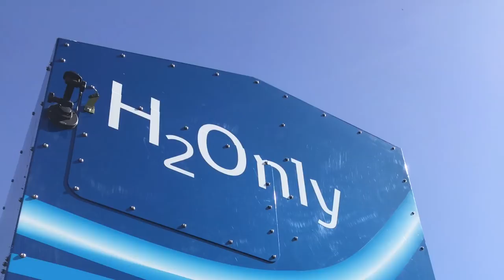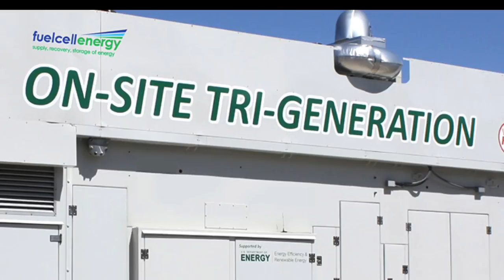Toyota and Shell making renewable hydrogen from agriculture waste sustainability research 2018 PPT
We spoke to Doug Murtha group vice president of corporate strategy and planning for Toyota Motor Sales (TMS), USA, Inc. after he participated in the “Infrastructure for the Mobility Revolution” panel in San Francisco at the Shell Powering Progress Together Powering technology for alternative renewable fuels.

Toyota to Build the World's First Megawatt-scale 100% Renewable Power and Hydrogen Generation Station

Tri-Gen will generate on-site hydrogen to supply Toyota Fuel Cell Vehicles, including Project Portal Heavy-Duty Truck Concept

Toyota Logistics Services at the Long Beach Port will become first Toyota facility in North America to use 100% Renewable Power
LONG BEACH, Calif. (Nov. 30, 2017) – Toyota Motor North America, Inc. (TMNA) will build the world’s first megawatt-scale carbonate fuel cell power generation plant with a hydrogen fueling station to support its operations at the Port of Long Beach. Announced today at the Los Angeles Auto Show, the Tri-Gen facility will use bio-waste sourced from California agricultural waste to generate water, electricity and hydrogen.

When it comes online in 2020, Tri-Gen will generate approximately 2.35 megawatts of electricity and 1.2 tons of hydrogen per day, enough to power the equivalent of about 2,350 average-sized homes and meet the daily driving needs of nearly 1,500 vehicles. The power generation facility will be 100% renewable, supplying Toyota Logistics Services’ (TLS) operations at the Port and making them the first Toyota facility in North America to use 100% renewable power.

“For more than twenty years, Toyota has been leading the development of fuel cell technology because we understand the tremendous potential to reduce emissions and improve society,” said Doug Murtha, group vice president- Strategic Planning. “Tri-Gen is a major step forward for sustainable mobility and a key accomplishment of our 2050 Environmental Challenge to achieve net zero CO2 emissions from our operations.”

Tri-Gen is a key step forward in Toyota’s work to develop a hydrogen society. In addition to serving as a key proof-of-concept for 100% renewable, local hydrogen generation at scale, the facility will supply all Toyota fuel cell vehicles moving through the Port, including new deliveries of the Mirai sedan and Toyota’s Heavy Duty hydrogen fuel cell class 8 truck, known as Project Portal. To support these refueling operations, Toyota has also built one of the largest hydrogen fueling stations in the world on-site with the help of Air Liquide.

Tri-Gen has been developed by FuelCell Energy with the support of the US Department of Energy, California agencies including the California Air Resources Board, South Coast Air Quality Management District, Orange County Sanitation District, and the University of California at Irvine, whose research helped develop the core technology. The facility exceeds California’s strict air quality standards and advances the overall goals of the California Air Resources Board, the California Energy Commission, and the Air Quality Management Districts of the South Coast and the Bay Area, who have been leaders in the work to reduce emissions and improve air quality.

Going forward, Toyota remains committed to supporting the development of a consumer- facing hydrogen infrastructure to realize the potential of fuel cell vehicles. That includes a partnership with Shell that represents the first such collaboration between a major automotive and major oil company.